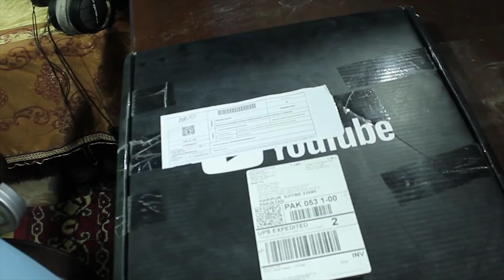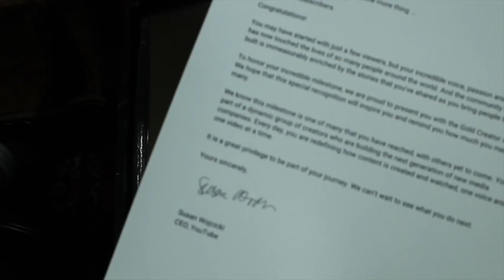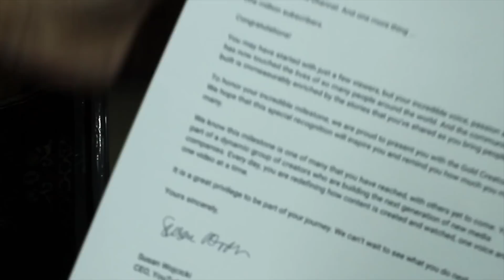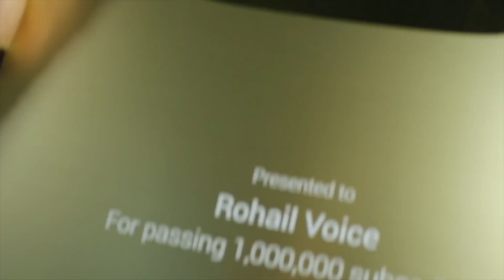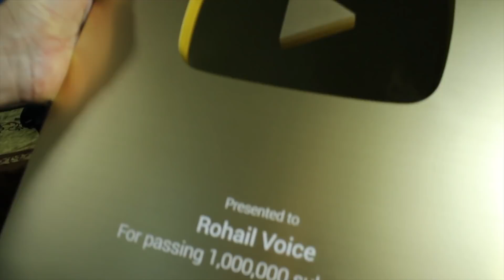Youtube Golden Play Button | Rohail Voice Received Youtube Award Thanks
Finlay I Got my Youtube Golden Play button for Achived 1 Million + Subscribers On Youtube. i am Thankful to the Team behind Rohail voice @AJ.Official ..